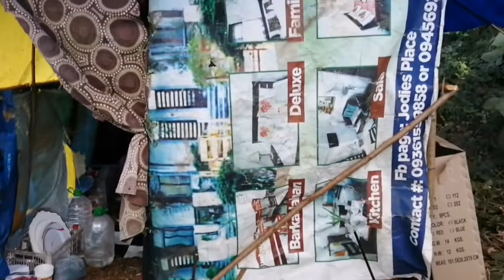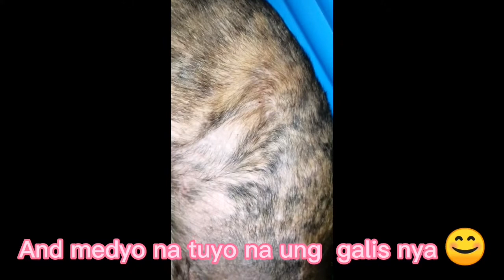ANGEL'S JOURNEY | my rescued dog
DouLakwatsera Angel'shealth goodsamaritan thank u so much to all the people helping angel and ate kristina 😘😘😘🙏🙏🙏 God bless everyone 😊